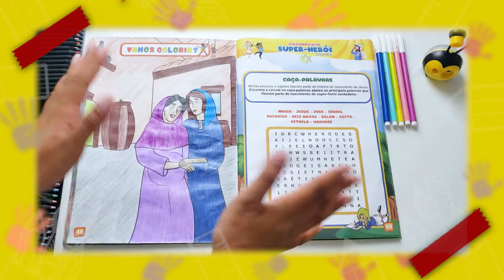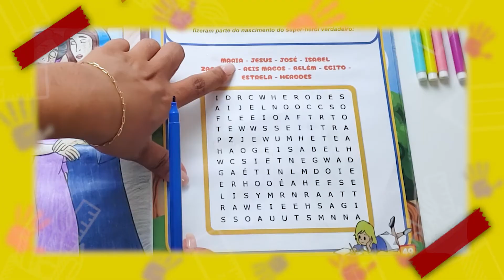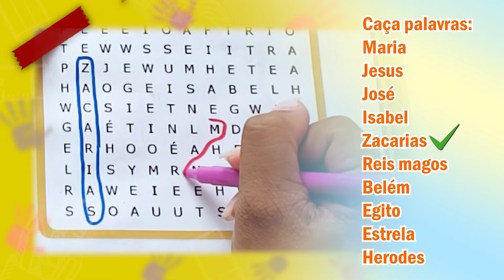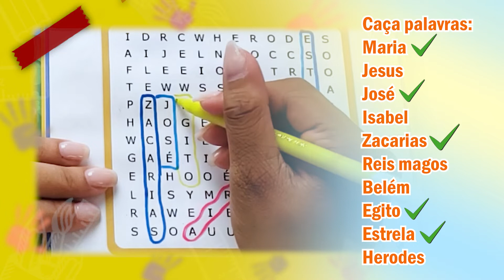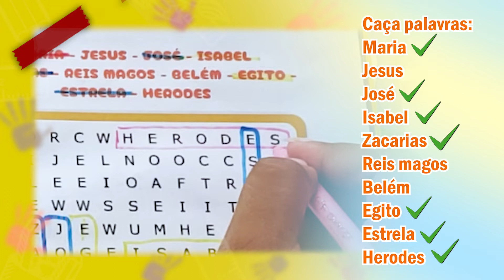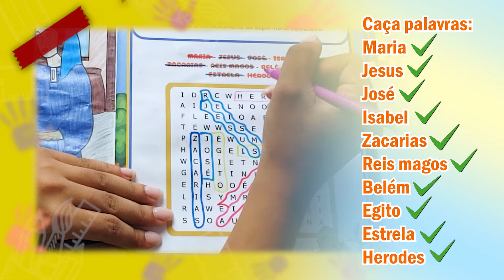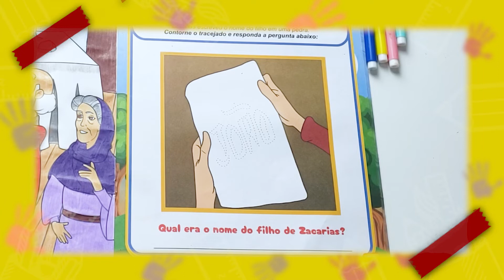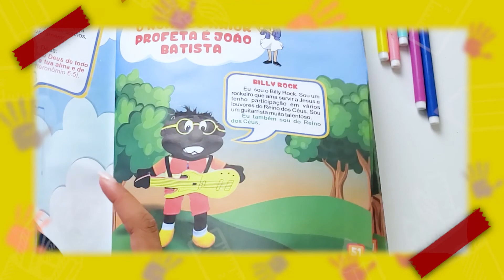MÃOS FANTÁSTICAS #78 | caça palavras | ✨ Historinhas da Madrinha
Hoje nós vamos colorir, prepare o seu material e vamos nos divertir!

DIRETOR DE PRODUÇÃO:
Márcio Souza

PRODUÇÃO EXECUTIVA:
Júlia Araújo

COORDENAÇÃO DE DUBLAGEM:
Monaliza Queiroz